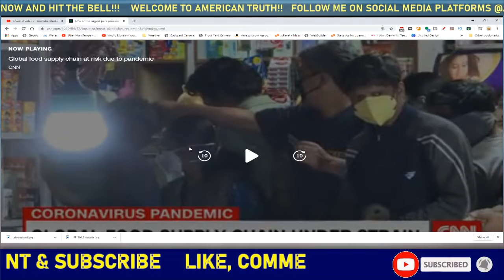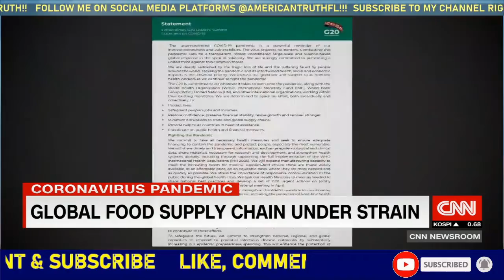One of the largest pork processing facilities in the US is closing until further notice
One of the largest pork processing facilities in the US is closing until further notice! The media is taking this as an opportunity to create fear, panic and fear mongering among the population. People will start panic buying again and supplies will quickly run out.